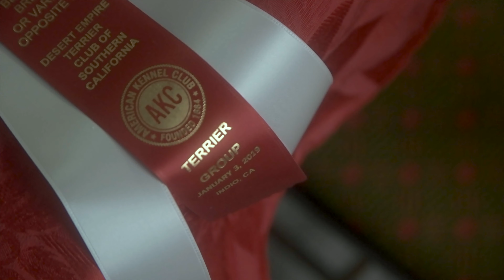I am Sandy - Carma and Gaylen Ewer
The residents of Sandy are what make this city... well... Sandy. Meet two of those residents – Carma and Gaylen Ewer, and their award winning Miniature Schnauzer, Twink.